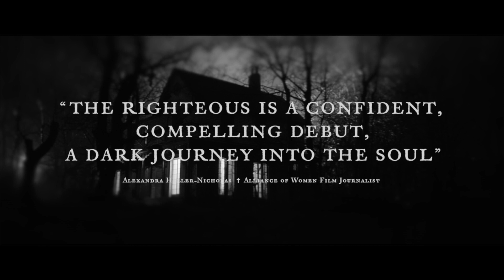The Righteous | Official Trailer | Horror Brains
The Righteous

A former priest left the church to start a family, only to be gripped by tragedy after the death of his child. One night, he and his wife are visited by a young mysterious stranger who turns their life upside down.

To rent or buy the movie on Amazon »